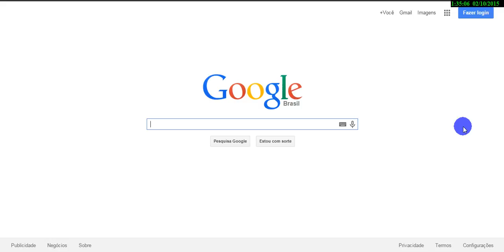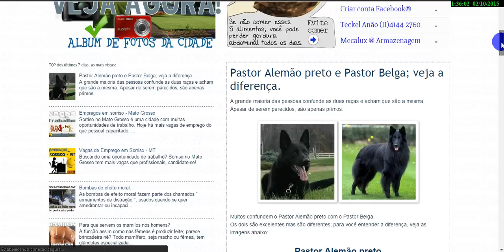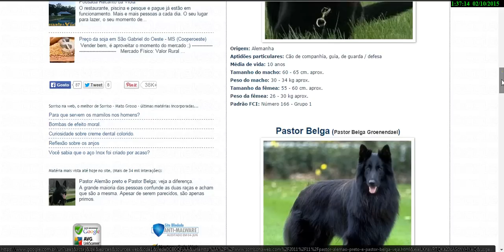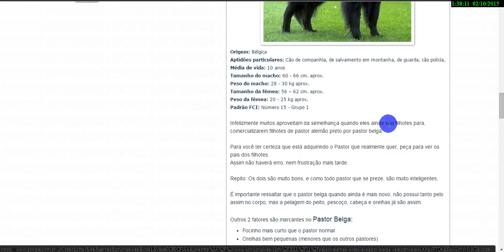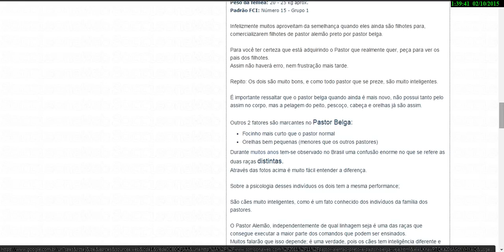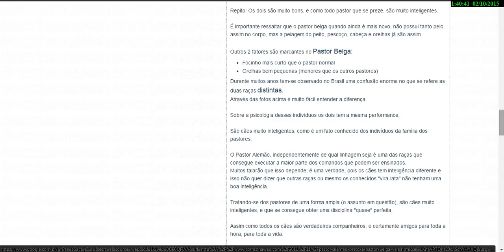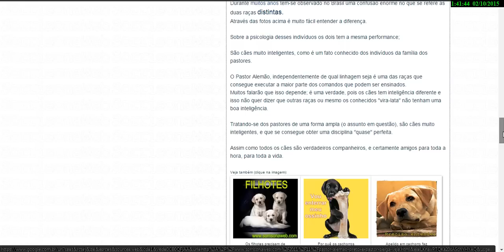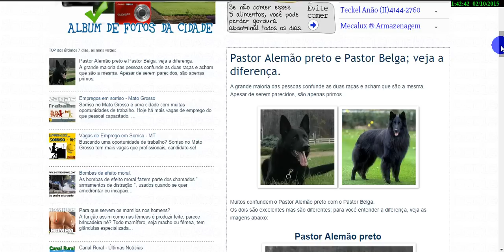Diferença de pastor alemão preto e pastor belga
Encontramos a resposta oficial para a dúvida. Pastor Alemão Preto e Pastor Alemão Belga são o mesmo cachorro? Agora será fácil identificarmos as diferenças. Referência: Acesse